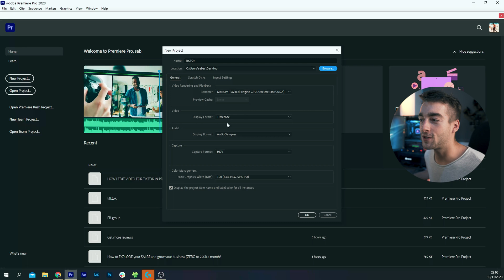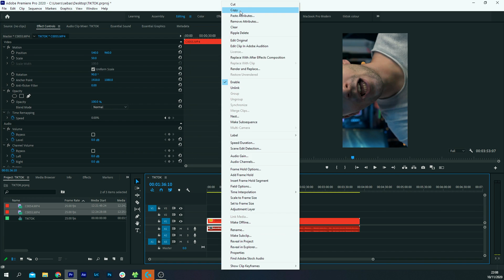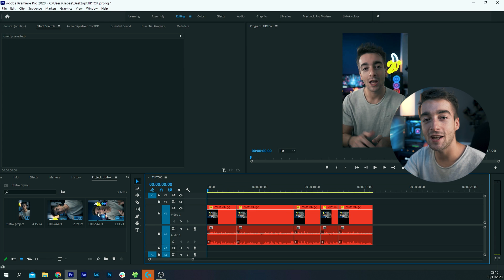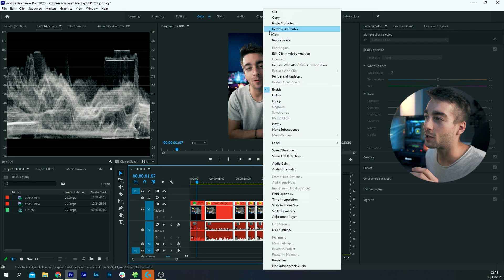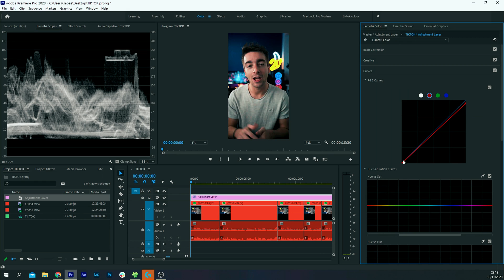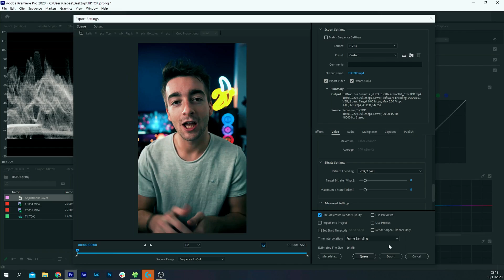How To Edit TIKTOK Videos In Premiere Pro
Ready to Learn how to edit a TikTok video in Premiere Pro?

In this video, I will be showing you how to edit TikTok videos in Adobe Premiere Pro. Editing TikToks in Premiere Pro is certainly not a challenging process if you know exactly what you’re doing. This tutorial shows you precisely how to Edit your video in Premiere Pro for TikTok, I'll explain what dimensions to use for TikTok and which aspect ratio is best. Export TikTok videos in Adobe Premiere Pro, and how to Upload TikToks to your iPhone from your computer or desktop with the help of Dropbox or GoogleDrive.

What Export Settings to Use for TikTok in Premiere Pro is also a facet of this video that is addressed in detail.

0:00 Intro
0:04 How to edit videos in Premiere Pro for TikTok
0:17 Aspect Ratio
0:31 Start of Editing Process for TikTok
0:47 Sequence Settings
1:09 Main Editing
2:43 Recap of the Edit
3:10 Colour Grading
4:26 Best Export Settings for TikTok
5:13 Uploading to TikTok
5:25 Outro